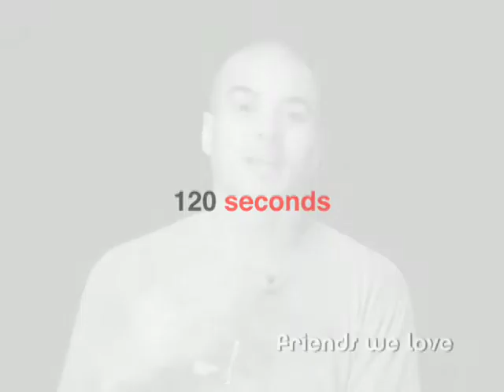Ellis Gallagher © aka Ellis G, Artist :: 120 Seconds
ELLIS GALLAGHER AKA © ELLIS G.
In this 120 second clip, Brooklyn based shadow artist Ellis Gallagher aka © Ellis G. airs his thoughts on common sense, respect, the NYC Police Dept and clarifies the differences between "street art" and "graffitti."